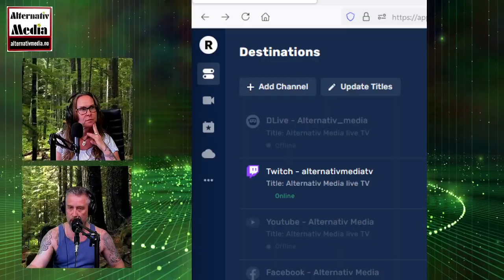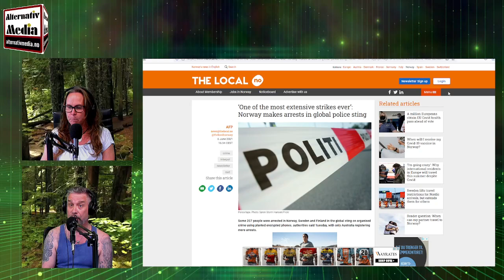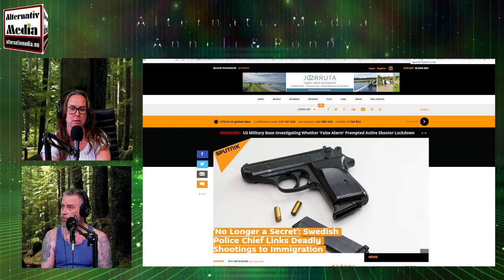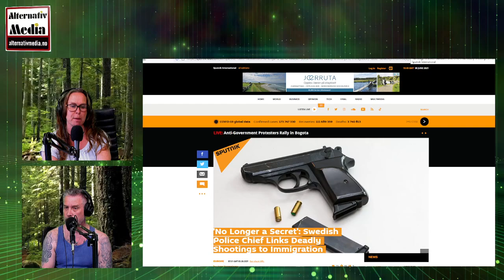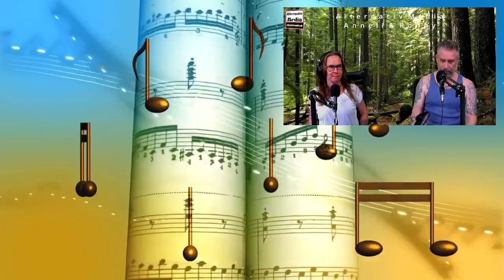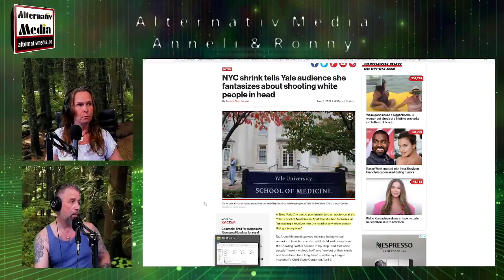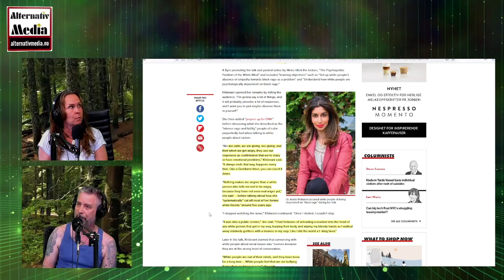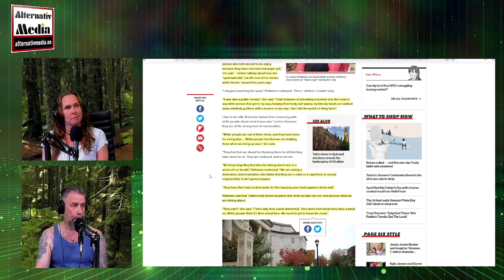Liveshow from Alternativ Media in english. Episode 1#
This liveshow was broadcasted live from Twich. In later liveshows we will broadcast on several platforms at the same time like Twich, Dlive, Youtube, Trovo and Facebook. Follow us on those platforms and get notifications when our liveshows begin.